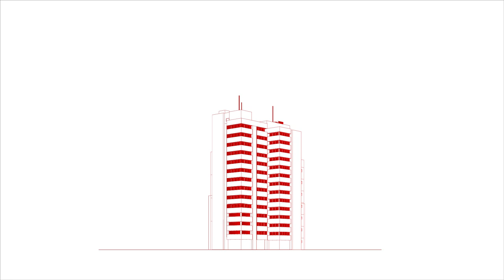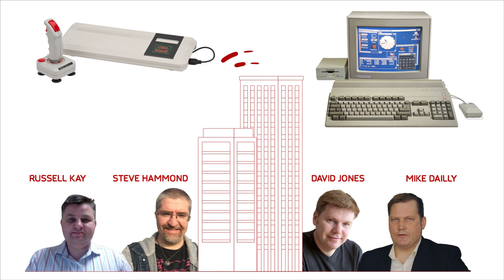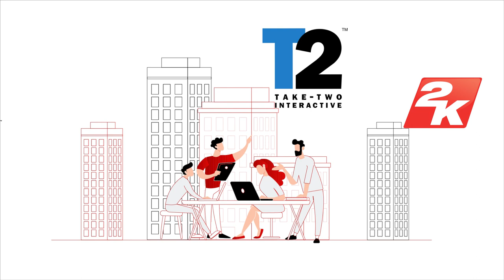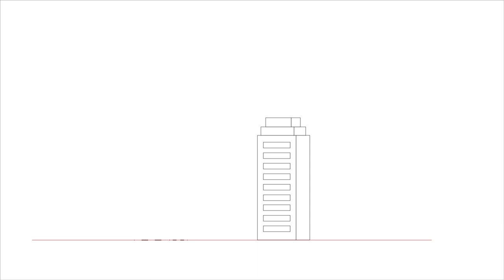قصة تأسيس الشركة العملاقة Rockstar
في هذا الفيديو راح نأخذكم في رحلة من بداية شركة Take two وأيضا شركة روكستار وكم عدد الفرق المختلفة اللي يملكونها
حمل تطبيقنا عالهواتف الذكية!